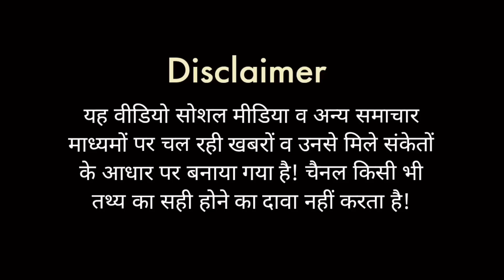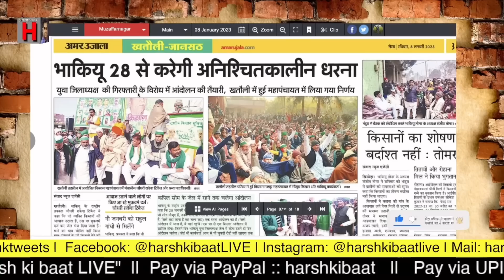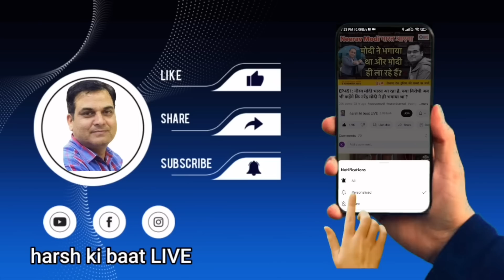Reality Check ! गन्ने का भुगतान तो समय से हो रहा है फिर क्यों धरना देकर बैठे हैं राकेश टिकैत?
देश के राजनीतिक घटनाक्रम पर चर्चा

(Video Date: 1 February 2023)